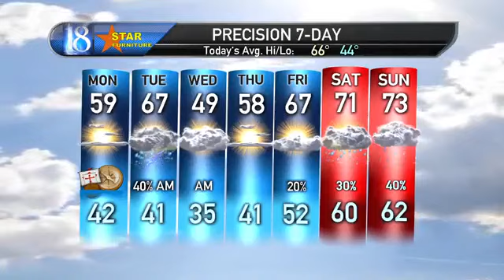Corgi World at Purdue University